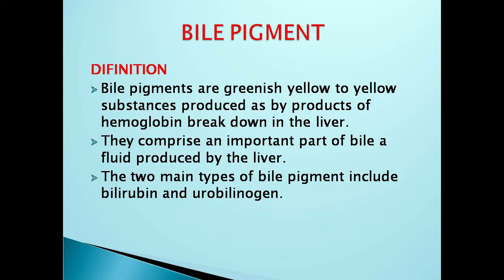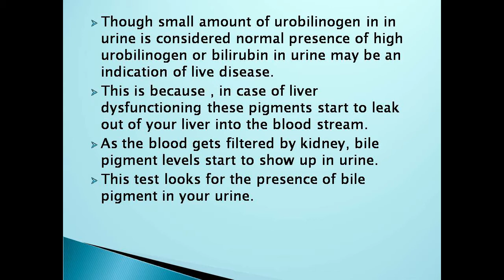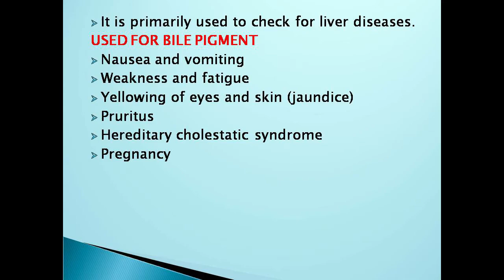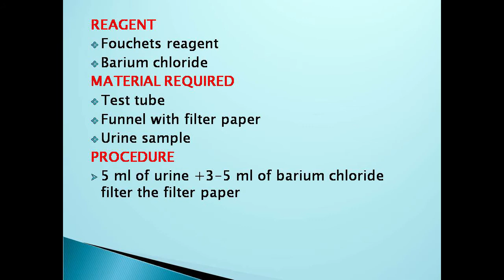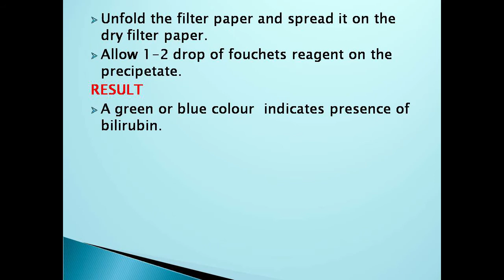BILE PIGMENT / BIOCHEMISTRY/ ANNAI ARAVINDAR INSTITUTE PUDUCHERRY